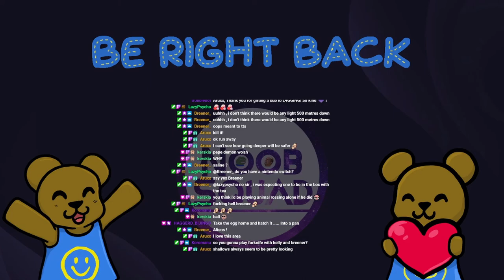Subnautica - The quest for a bigger boat...I mean submarine (Part 7)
We do some more exploring, make some new friends and finally make our big submarine!